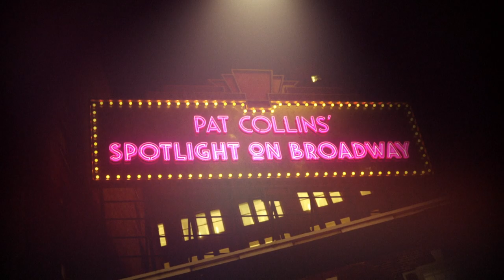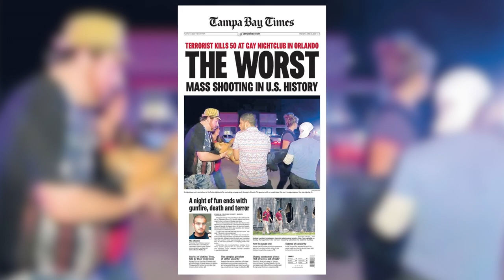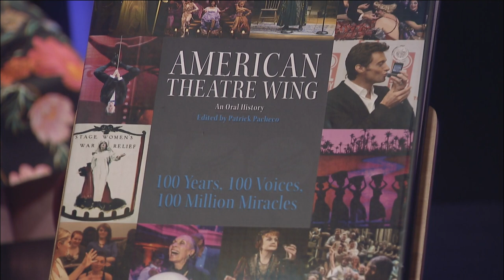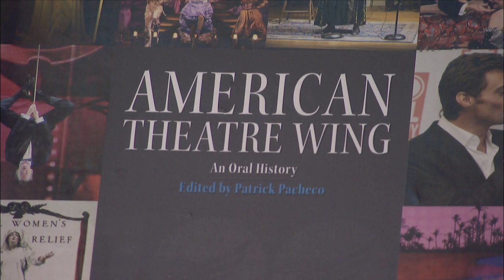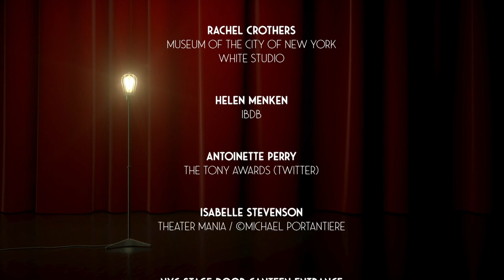Heather Hitchens & Patrick Pacheco – 100 years of The Wing | Pat Collins' Spotlight on Broadway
Pat Collins interviews Heather Hitchens, American Theatre Wing President/CEO, and Emmy Award Winner Patrick Pacheco, editor of the newly released “American Theatre Wing, An Oral History: 100 Years, 100 Voices, 100 Million Miracles,” in the CUNY TV Himan Brown Studio. The history revealed in some of The Wing’s stories shows the historical support for many artists and our Troops, during and after war, through the American Theatre Wing programs.
Taped: 10-03-18
Pat Collins’ Spotlight on Broadway is a monthly program focusing on Broadway’s new productions as well as established hit shows, featuring interviews with actors, directors, composers, lyricists, choreographers and costume designers. Hosted by veteran theater critic and Emmy award winner Pat Collins.
Since joining CUNY-TV Pat has anchored a number of specials including - Fiddler: Back on Broadway, Kinky Boots: The Road To Broadway and four Tony Award Previews. She also contributes to CUNY TV's Arts In The City program.

PATC02002